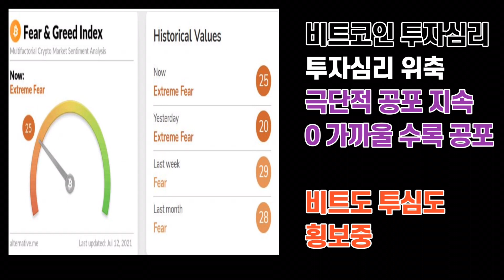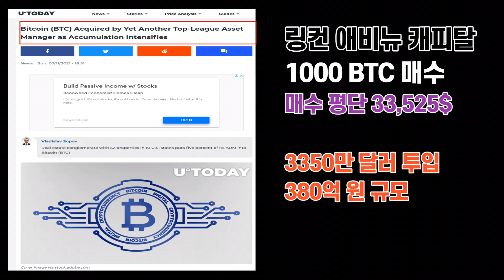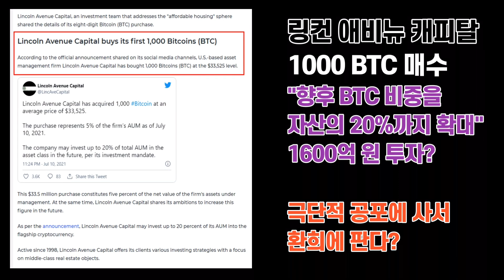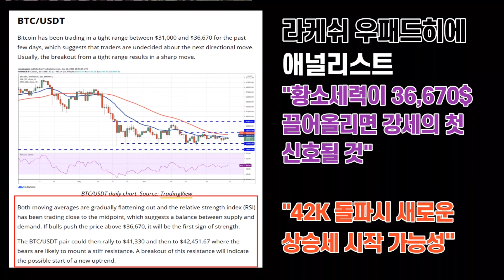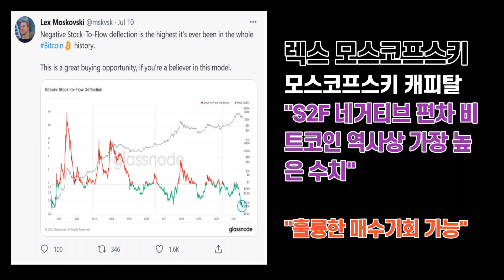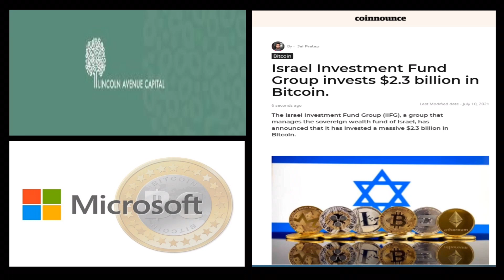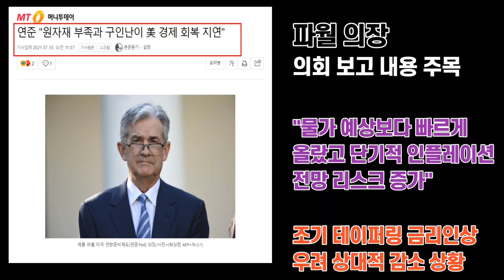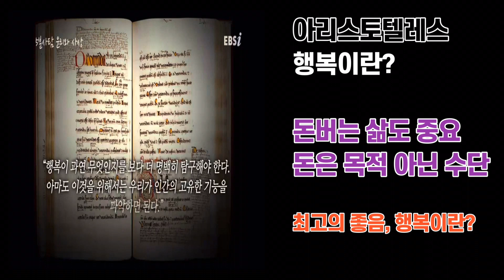비트코인 곧 쏜다? 4800만원 돌파 근거? 거대고래 또 등장? / 크립토노마드 비트코인 뉴스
* 공지

감사합니다.

안녕하세요.

비트코인이 대체 어디로 가려고 이러는 것인지
답답함이 느껴지는 시간들이 이어지고 있습니다.

그래도 다행인 것은
몇몇 지표들은 비트코인의 상승을 가리키고 있고,
거대 투자사들이 하루하루 계속해서
비트코인 시장에 들어오고 있습니다.

이번에는 미국의 거대 부동산 자산 운용사가
비트코인 1천개를 한 방에 사들였는데요.
앞으로 지금 매수한 규모의 4배 정도를
더 사들일 계획이라고 밝혀서 주목받고 있습니다.

개미들 속은 타들어 가는데
거대 기관 고래들은 비트코인을 사들이면서
공포에 사서 환희에 팔 준비를 하고 있는
것인지도 모르겠습니다.

비트코인은 좁은 박스권에서 횡보하면서
조금간 아래든 위로든 쏠 것 같다는 전망도
나왔습니다.

위로 쏘면 42K를 뚫고 올라가 새로운
상승국면을 열게 된다는 것이록,
아래로 쏜다면. 이건 별로 생각하고 싶지
않은 상황입니다. ^^

이번 주에는 챙겨서 봐야 할 주요 일정들이
몇몇 있으니 꼭 살펴보시면 좋겠습니다.

요즘 돈의 가치와 의미에 대해서 많은 생각을
갖게 됩니다.

크립토 애샛에 투자하면서 하나 배운 건
이런 생각을 예전 보다 더 많이 하게 되고,
더 공부하면 할 수록 그 의미를 새삼 깨닫게 된다는
것입니다.

원래 행복과 불행은 동앗줄 같았어
날줄 씨줄 처럼 번갈아가면서 온다고 했습니다.

코인시장에서 상승이 있으면 하락이 있고
하락이 있으면 상승이 있으니,
투자의 원리에서도 삶의 원리를 찾아보실 수 있으면
더 좋지 않을까, 생각했습니다.

힘겨운 시간이지만,
언제나 성투하시길 기원하겠습니다.

감사합니다.